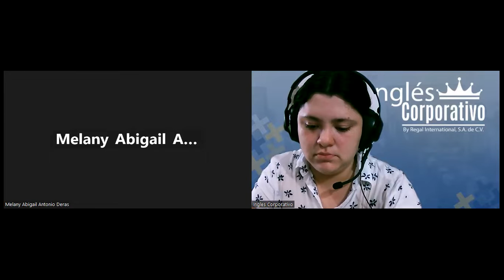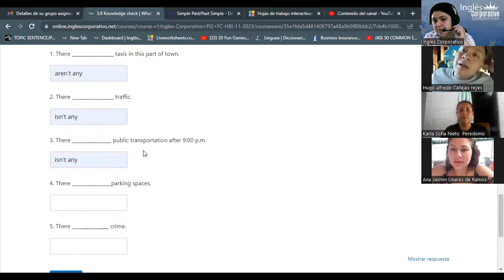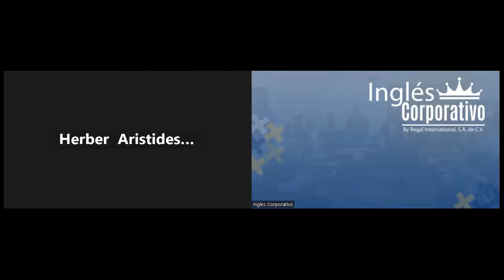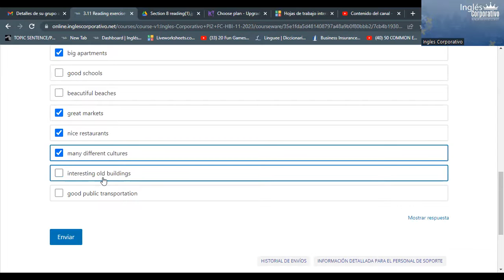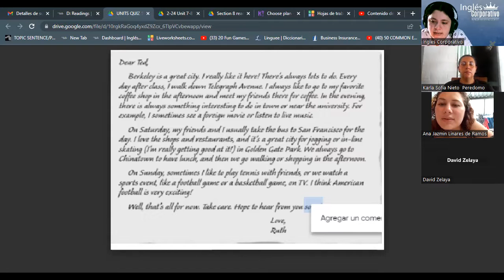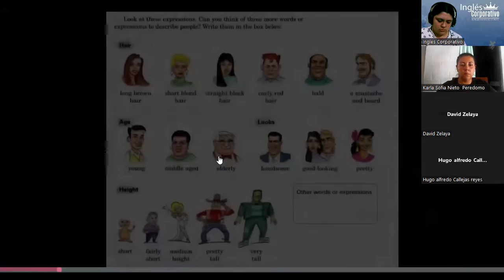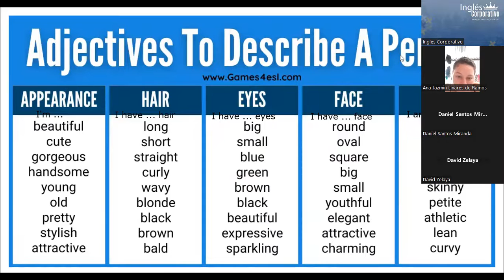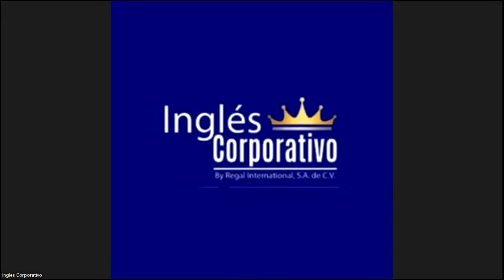SESION 5 -13/11/2023 -PI2-01-TURNO-A-11-23- RODRIGUEZ- 4.1 Word power: Appearance